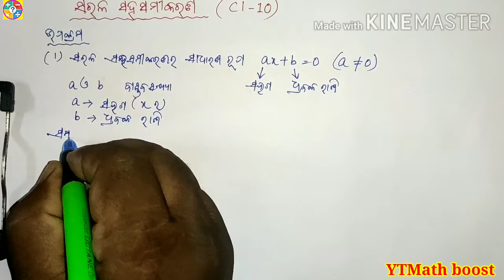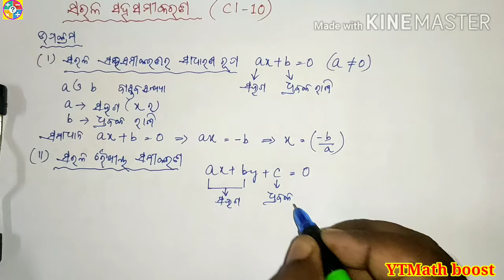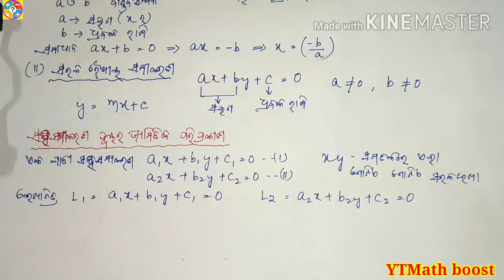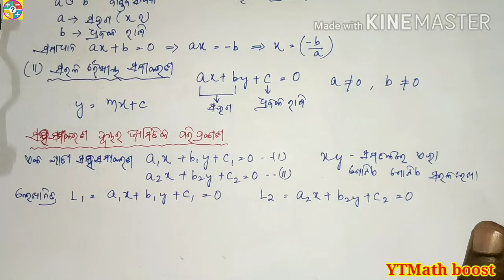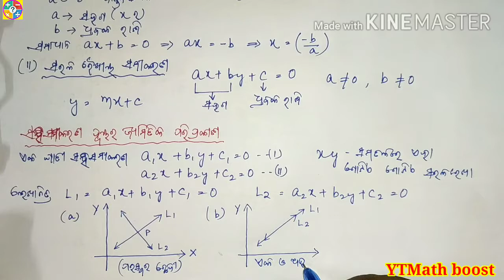Class-10,Math(Simultaneous equations) | by Chhotu Sir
ପିଲାମାନେ
ଆଜି ଆମେ ଦଶମ ଶ୍ରେଣୀ ଗଣିତ ବହିରୁ(ସରଳ ସହସମୀକରଣ)ବିଷୟରେ ଶିଖିବା।ତୁମେମାନେ ଘରେ ଏହାକୁ ବାରମ୍ବାର ଅଭ୍ୟାସ କରିବ।

ସାଙ୍ଗମାନଙ୍କୁ ଭିଡ଼ିଓ ଟିକୁ share କରିବ।

ଧନ୍ୟବାଦ. 💐

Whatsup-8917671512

Susanta Kumar Das
At/po- chandipur
Balasore
Orissa,756025